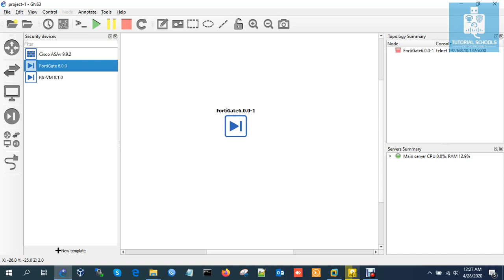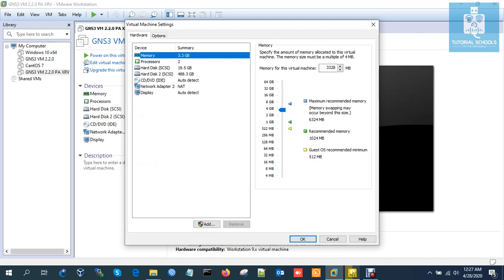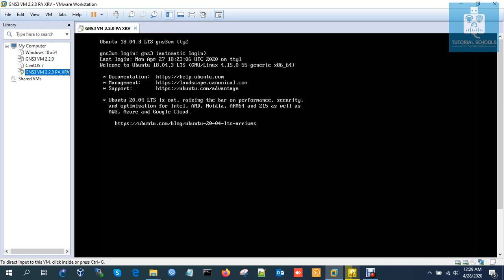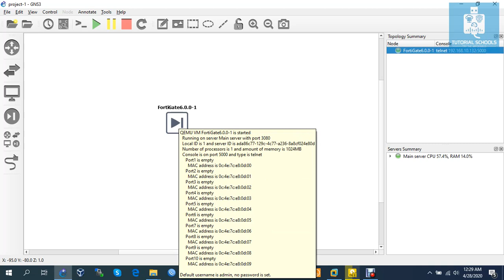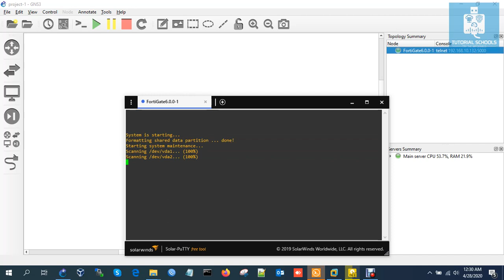[GNS3] KVM acceleration cannot be used (/dev/kvm doesn't exist) in GNS3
This tutorial shown you how to solved "KVM acceleration cannot be used (/dev/kvm doesn't exist). It is possible to turn off KVM support in the gns3_server.conf by adding enable_kvm = false to the [Qemu] section.".

Follow the instruction of video and your problem will be solved.

Tutorial Schools is created to post different types of Tutorial and technical solution. You will find here free video tutorial on CCNA, CCNP, Wireless Networking, Mikrotik router, Linux Server (Debian & Centos), Windows Server 2012, virtualbox, Vmware, Electronics etc. with Concepts and Practicals from Basics to Advance Level.